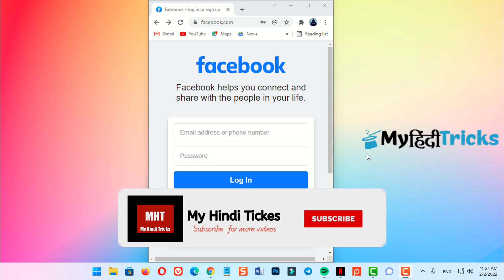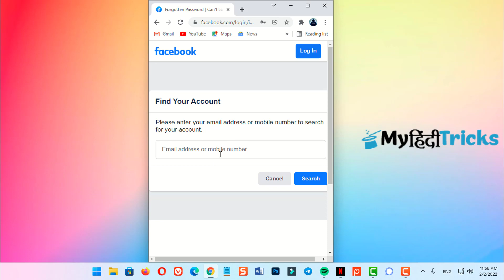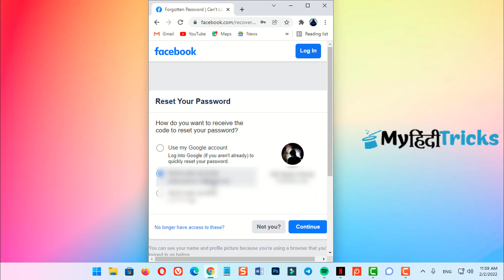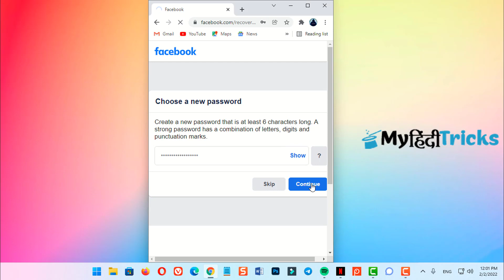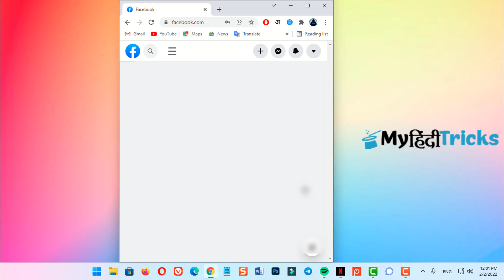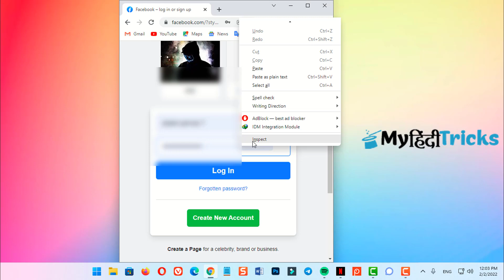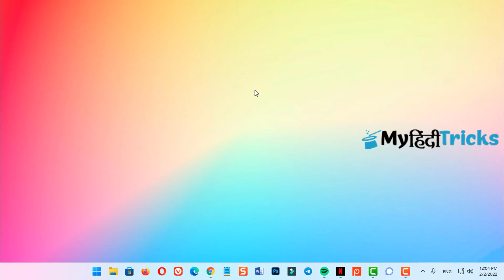Facebook Password Wapas Kaise Laye? फेसबुक पासवर्ड कैसे पता करे? फेसबुक पासवर्ड भूल जाए तो क्या करें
Facebook ID Password Wapas Kaise Laye? फेसबुक पासवर्ड कैसे पता करे? फेसबुक में अगर पासवर्ड भूल जाए तो क्या करें?

फेसबुक पासवर्ड रीसेट कोड? मेरा पासवर्ड क्या है? फेसबुक का पासवर्ड नंबर क्या है? Facebook ka password kaise pata kare?